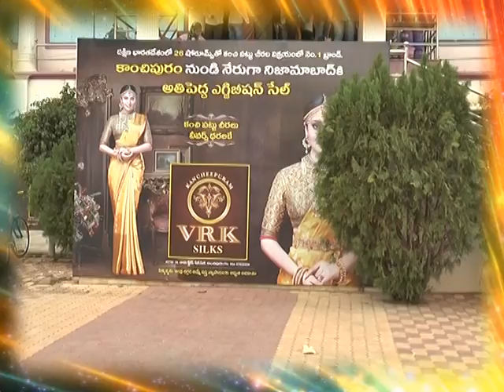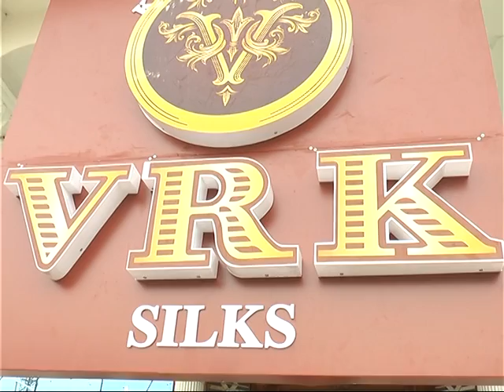VRK Silks lo Exhibition Sales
VRK Silks lo Exhibition Sales || VISHWA DIGITAL ||